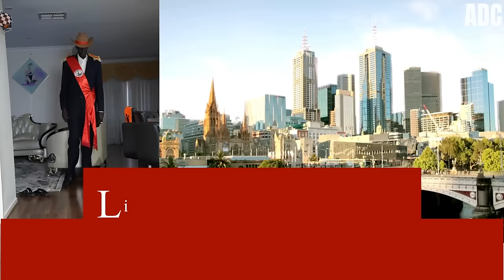Towering Traditions: the Life and Legacy of Chief Marol Garang Deng 7/02/2024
Immerse yourself in the vibrant essence of South Sudanese culture with our latest Life Stories Feature. This feature spotlights the extraordinary Chief Marol (Kɔ̈ɔ̈c) Garang Deng, who hails from the Ajuong region in Patungduur, at the core of Kooc (Maroldit). Chief Marol embodies the enduring spirit and rich heritage of his people. His remarkable stature, towering at over 7 feet, is matched by his significant contributions to his community's cultural traditions.

During a special interview conducted by Ajak Deng Chiengkou on February 7, 2024, at Manyok Buk Kooch's residence in Tarneit, Melbourne, Australia, Chief Marol shares his journey through wrestling and traditional music creation. Known for his wrestling prowess, he recounts memorable moments from his matches, offering both humorous stories and insightful reflections that speak to his genuine sportsmanship. Beyond his athletic achievements, Chief Marol's dedication to preserving and celebrating South Sudanese cultural music showcases another aspect of his deep-rooted identity.
Chief Marol's story goes beyond his successes.

 It inspires young people, showing the importance of understanding one's roots and how cultural practices can unite people and create a sense of community and self. This explores a man who has become a cultural legend with an influence as significant as his physical presence. Join us for a conversation connecting history and the present, highlighting the enduring spirit of South Sudanese culture. This is your chance to witness the intersection of past and present South Sudanese culture.